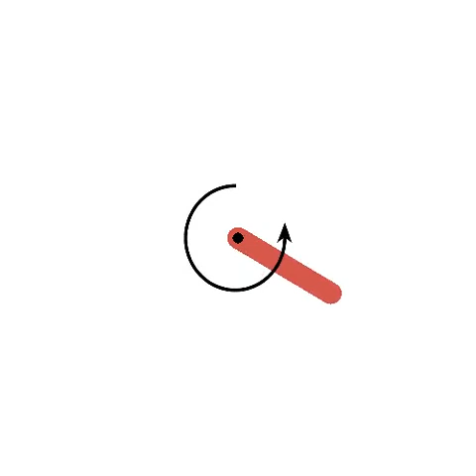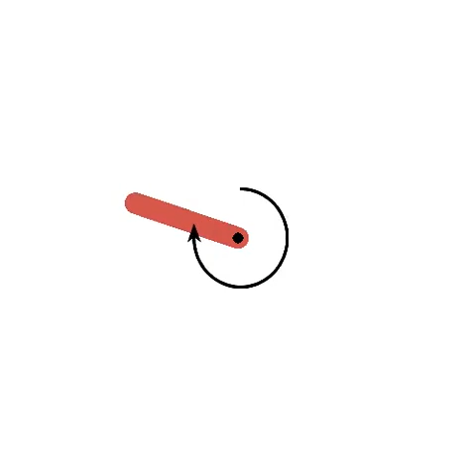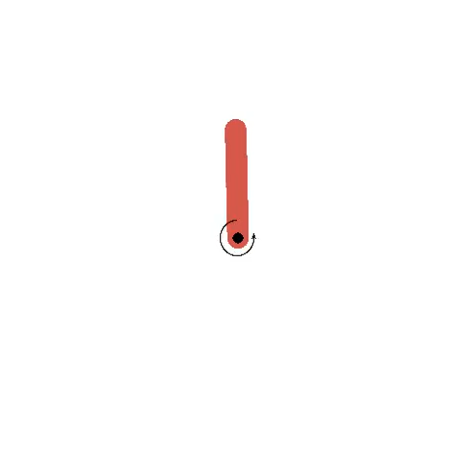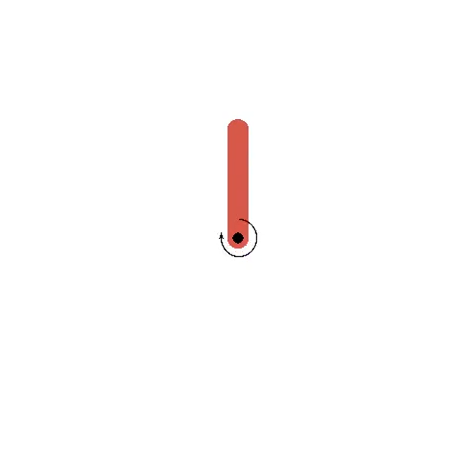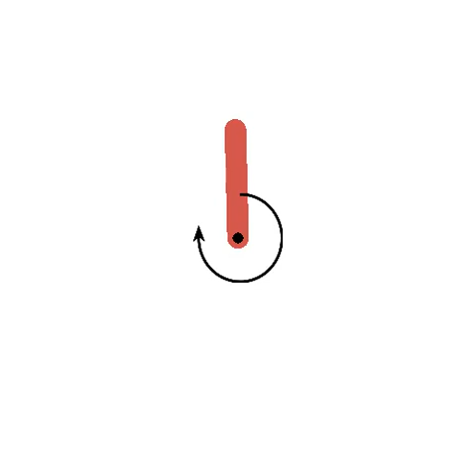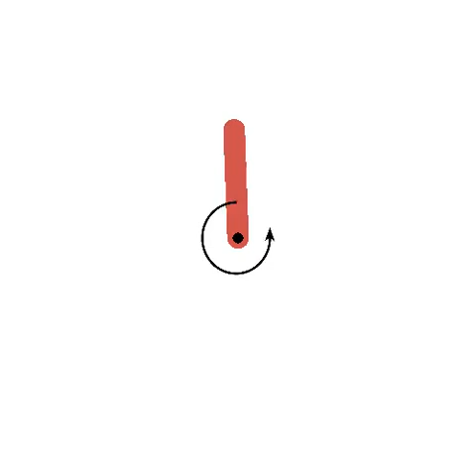Soft Actor Critic training Pendulum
Soft Actor Critic training Pendulum-v0. This video shows 55 training episodes.